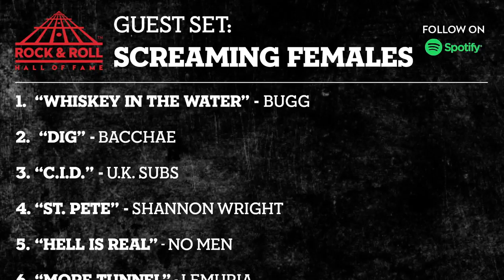Guest Set Interview: Screaming Females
Dynamic and devastating trio the Screaming Females joined us for an intimate Guest Set interview in the Rock Hall's Foster Theater to discuss the band's favorite songs that inspired and influenced their musical style, as well as tracks from peers. You can download the Guest Set playlist from Screaming Females on the Rock Hall Spotify channel.